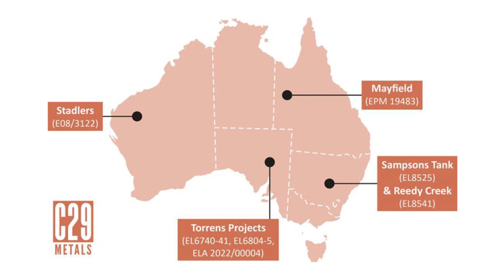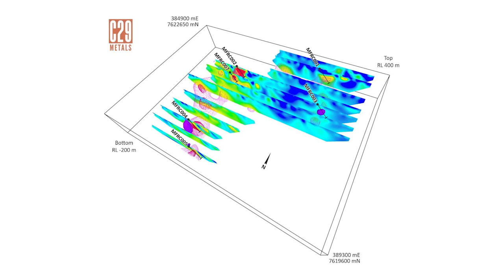C29 Metals’ (ASX:C29) Executive Director Jeremy King discusses drilling at Mayfield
C29 Metals have outlined the plan for its maiden drilling program at the Mayfield Project, and insight into what may be next for the Company ⛏️